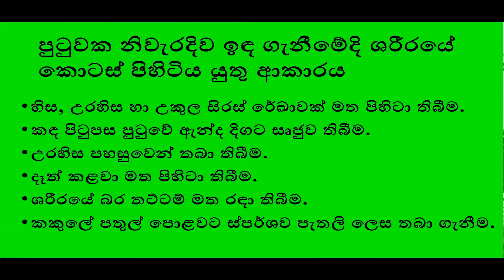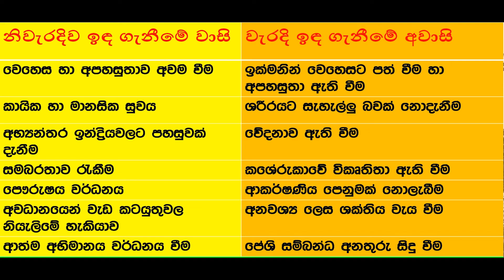නිවැරදිව ඉඳගන්නා අකාරය | 7 ශ්‍රේණිය සෞඛ්‍ය | grade 7 health | correct sitting positions | sinhala